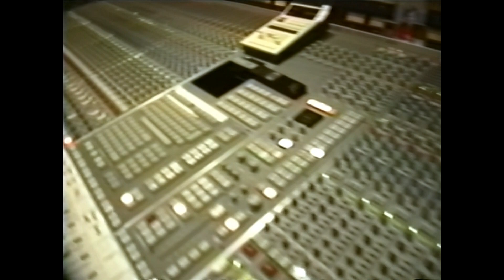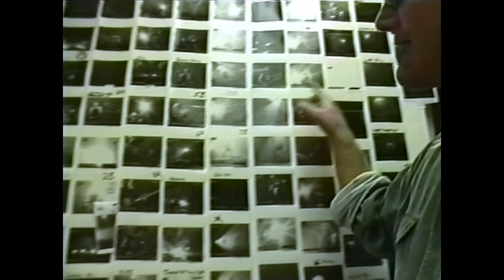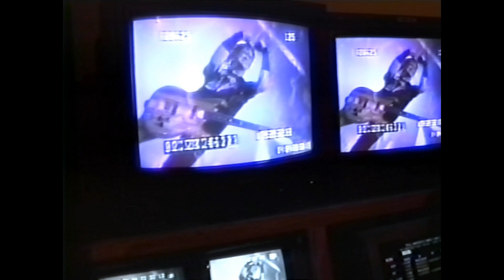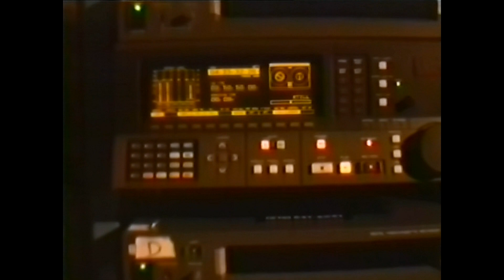Metallica - 14-10-93 SHINE LIVE-PRESS KIT (Live Shit Box Release) (HD)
Credits goes all to Bellower who get the original source and work with the tape to get here this old gem in 1080 with correct aspect ratio